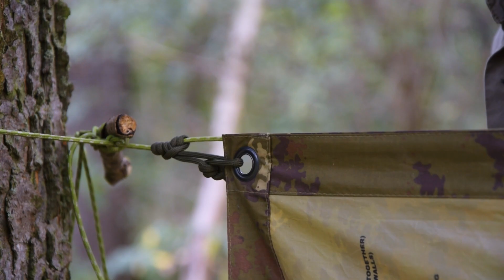Riparo d'emergenza: tarp, ridge line e nodi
Emergency Shelter: tutte le tecniche, i nodi ed i trucchi per tendere correttamente una ridgeline e fissare un telo quando si deve realizzare velocemente un riparo.
Vedremo i metodi, i nodi ed i trucchi per farlo a regola d'arte.